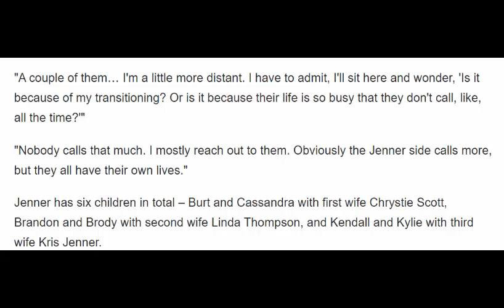Caitlyn Jenner's kids more distant since transition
Caitlyn Jenner's kids more distant since transitionCaitlyn Jenner's kids more distant since transitionCaitlyn Jenner's kids more distant since transitionCaitlyn Jenner's kids more distant since transition